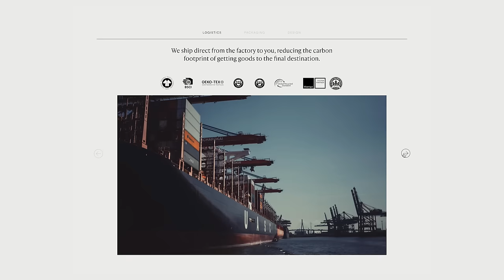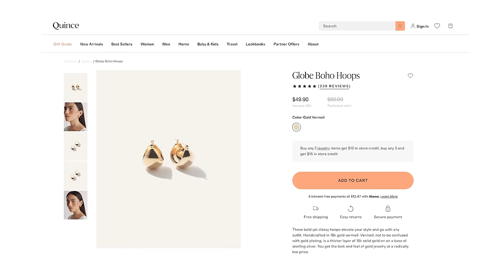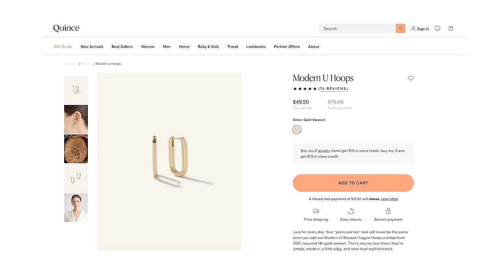VLOG: getting mom a new wardrobe for her 60th bday (shopping + closet clean out!)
LOVE YOU SO MUCH! Here are the links if you'd like to shop the pieces I featured in this video!
Oversized Cashmere Cardigan
Cropped Cashmere Cardigan
100% Organic Cotton Fisherman Crew Sweater
Crossbody Sling Bag
Packing Cubes
Globe Boho Hoops
Modern U Hoops

TIME STAMPS:
0:00 mom turns 60 today!
1:55 quince haul! (and some gifts for mama)
5:26 what mom got for her bday
6:58 cleaning out her closet!
9:07 special bday dinner!
9:45 it's shopping day :-)
11:02 hunting discount shoes
12:05 off to the mall!
14:30 downtown san antonio botiques
16:06 ending the day w FISH!
17:05 so thankful for y'all!